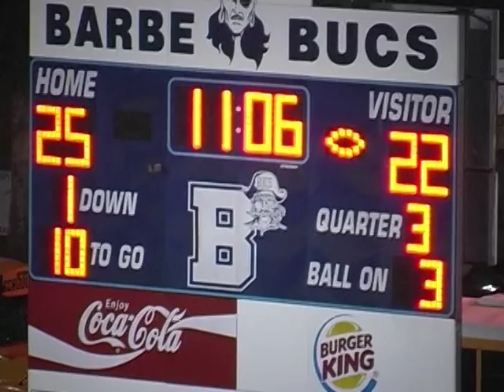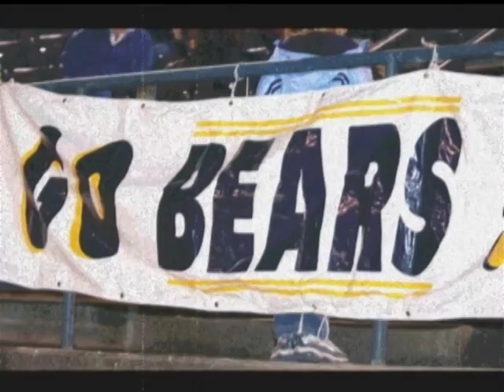Lucas Taylor Highlights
This is a highlight video of Lucas Taylor's record-breaking performance against Barbe High on October 15, 2004. Taylor, of Carencro High, ran for 539 yards on 36 carries, a Louisiana High School Athletic Association record for single game rushing yardage by an individual.